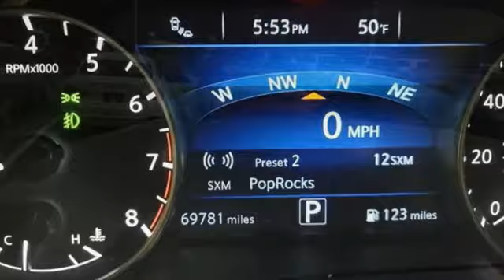Used 2018 Nissan Maxima Greenville SC Easley, SC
Year: 2018
Make: Nissan
Model: Maxima
Trim: SR
Engine: 3.5L V6 DOHC 24V
Transmission: CVT
Color: Gray
Interior: Charcoal
Mileage: 69781
Stock #: AP5863A
VIN: 1N4AA6AP7JC366673

Address:
2450 Laurens Rd